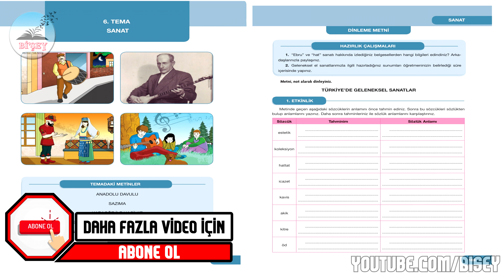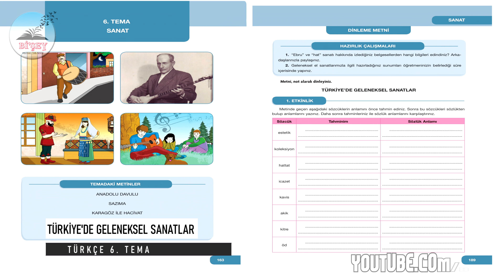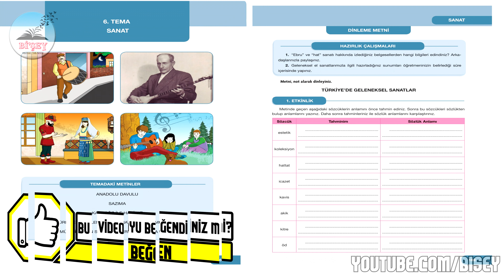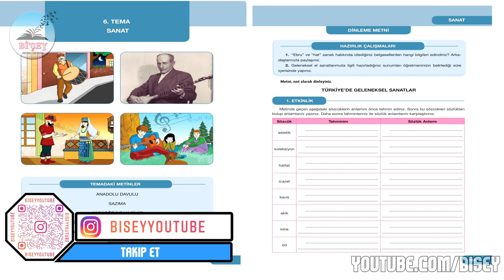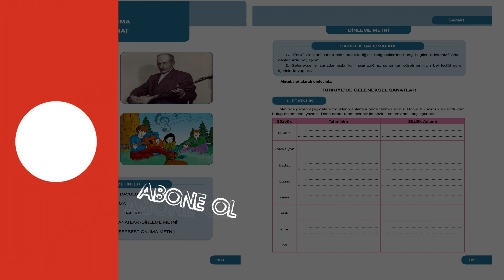TÜRKİYE'DE GELENEKSEL SANATLAR - 7. Sınıf Türkçe Dinleme Metni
✔️ Diğer 7. Sınıf Türkçe dersi dinleme metinlerine aşağıdaki bağlantılara tıklayarak ulaşabilirsiniz. (ÖZGÜN YAYINCILIK)